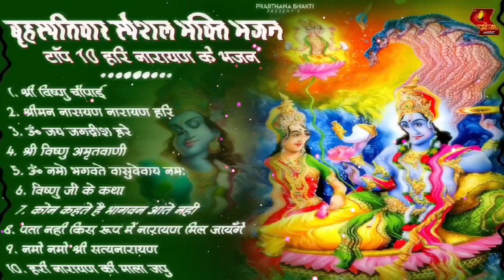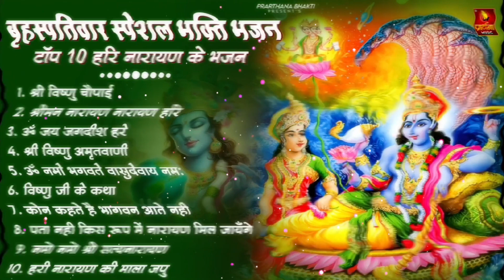बृहस्पतिवार भक्ति भजन : ॐ नमो भगवते वासुदेवाय, श्रीमन नारायण, कथा गुरुवार की, विष्णु अमृतवाणी व आरती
कथा गुरुवार की, श्री बृहस्पतिवार की आरती, बृहस्पतिवार भक्ति भजन, कथा बृहस्पतिवार की, Vishnu Bhajan Sangrah, ॐ जय बृहस्पति देवा, बृहस्पति देव की आरती, Om Jai Brihaspati Deva, ॐ नमो भगवते वासुदेवाय, कथा बृहस्पतिवार की, श्रीमन नारायण, विष्णु भगवान के मधुर भजन, विष्णु भजन ,